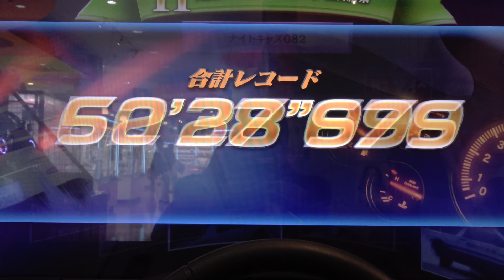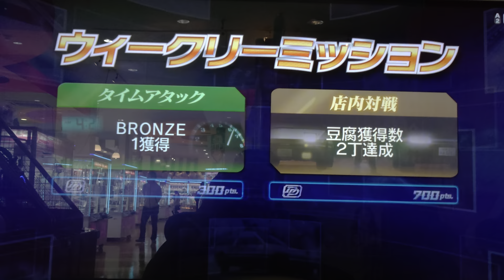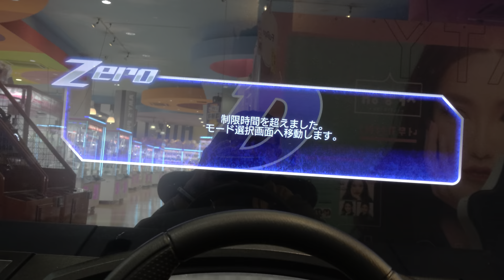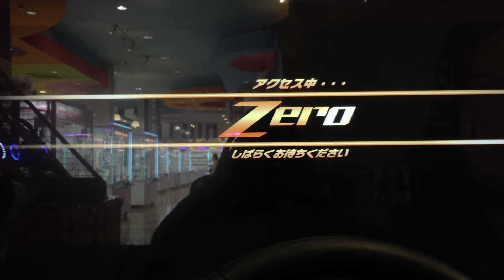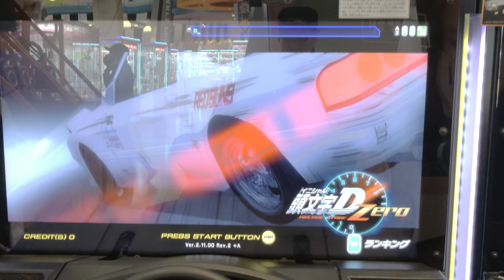久々の溝落ち最高ですぞ😁